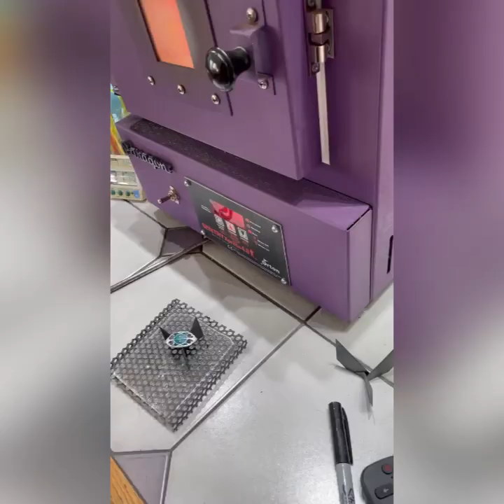Plique A Jour using a Potter Die Part 2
Kevin Potter and I are working on a way for you to easily make your own Plique A Jour enamels. This is Die # V265, the center holes are pretty tough, we are working on identifying a better die to use for you! Hang on!      Created by InShot